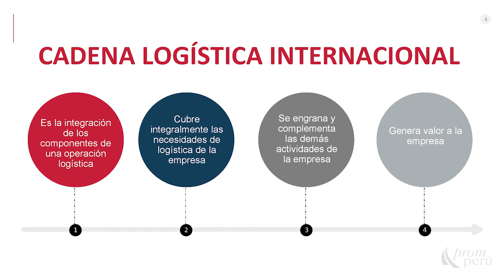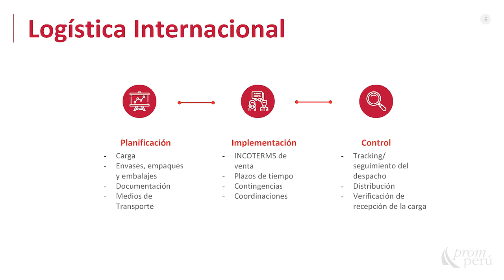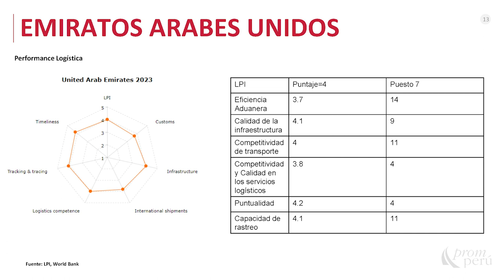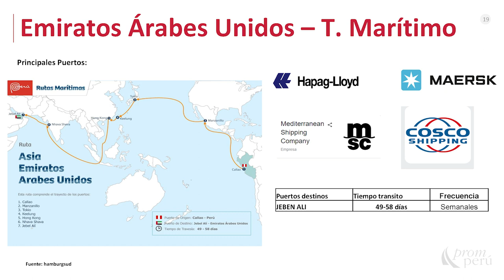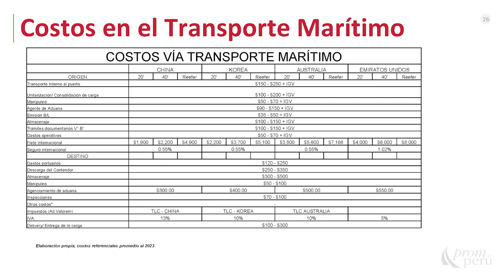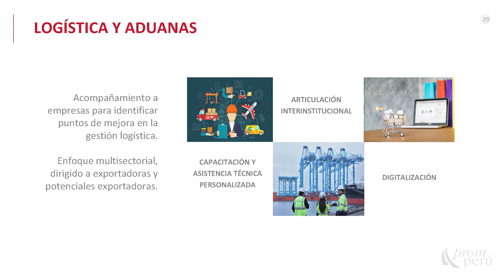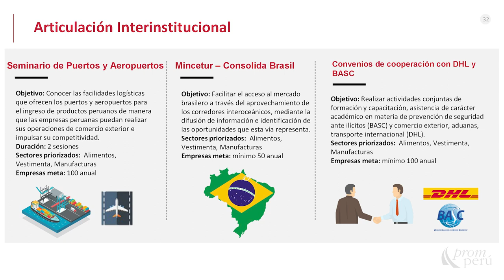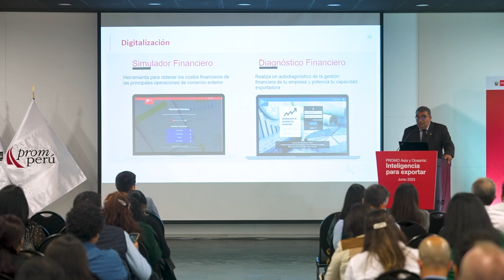Logística para Exportar a los Mercados de Asia y Oceanía 1